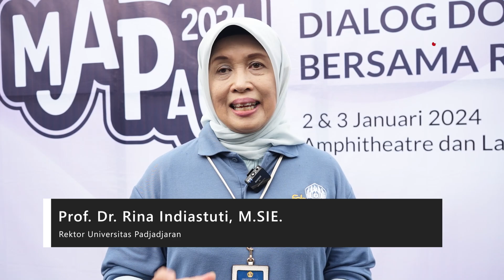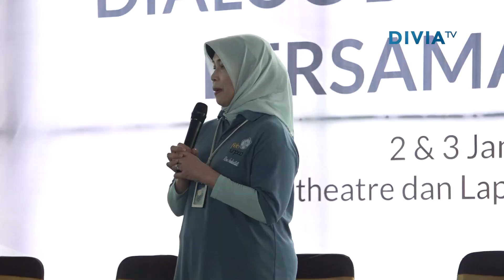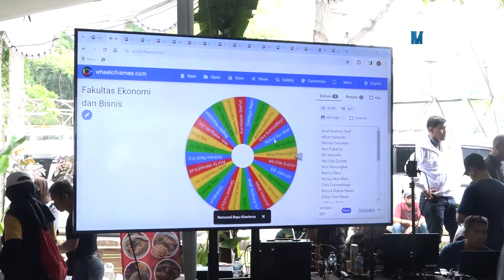MAPAG 2024: DIALOG DOSEN & TENDIK BERSAMA REKTOR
Diproduksi oleh: Divia Unpad TV
Tim Liputan: Bayu Murti, Araz Arafani
Voice Over: Annisa Putri Vania
Editor: Araz Arafani